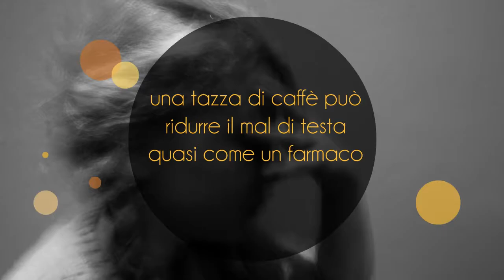Lo sapevi che il caffè...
Ogni giorno mangiamo e beviamo senza saperlo alimenti che nascondono proprietà nutritive che fanno molto bene alla salute. Scopri tutti i segreti del caffè.